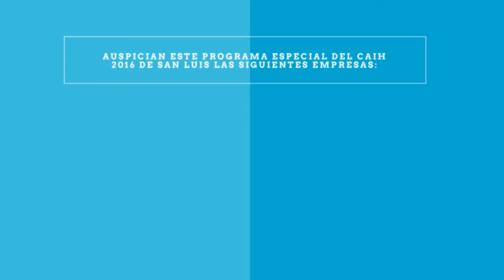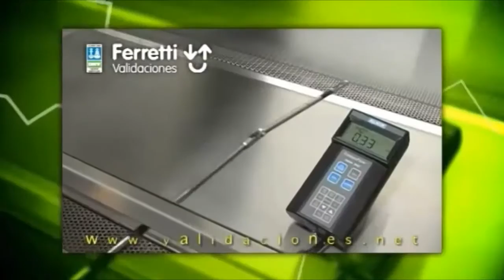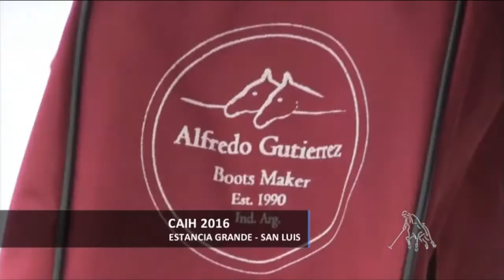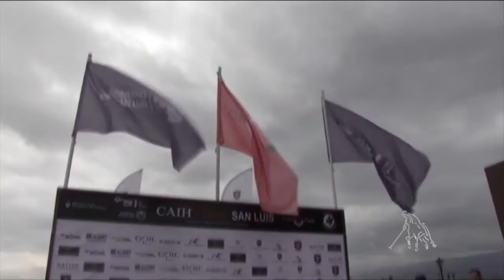The Polo Channel # Noveno Chukker TV - Especial CAIH 2016